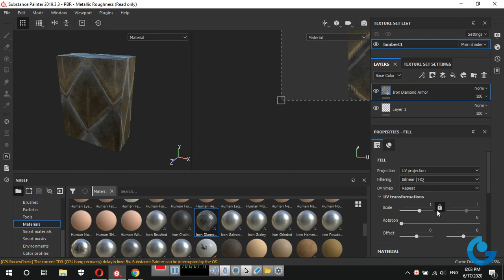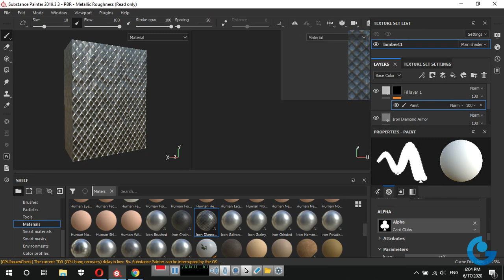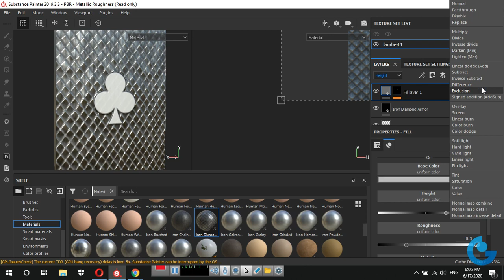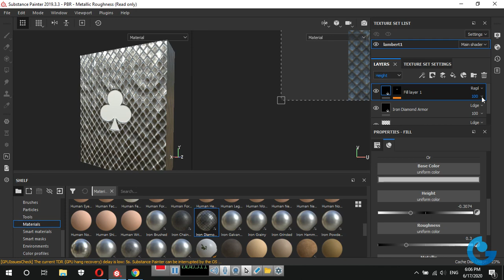Maya I Substance Painter I Layer Height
Vẽ chi tiết đè chồng lên lớp Height